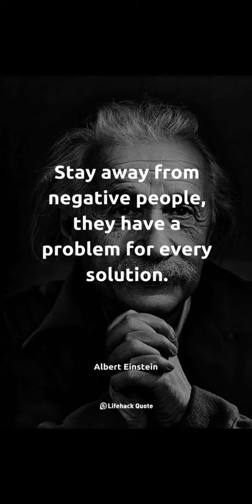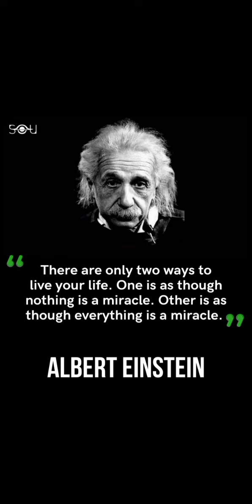Quotes Of Albert Einstein| Quotes Of Mathematician